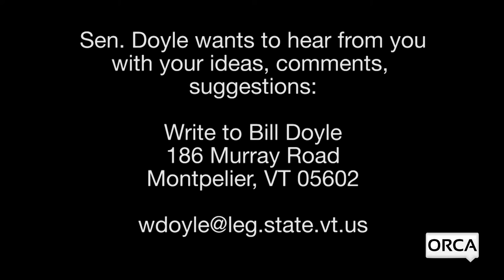Bill Doyle on Vermont Issues - Jeb Spaulding, Chancellor, Vermont States Colleges System